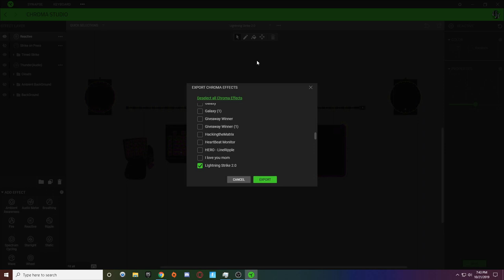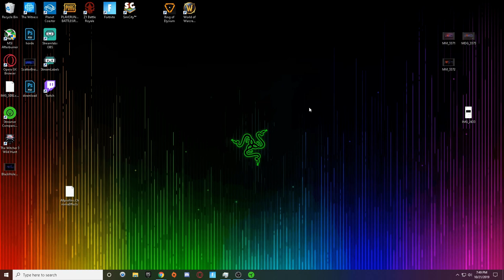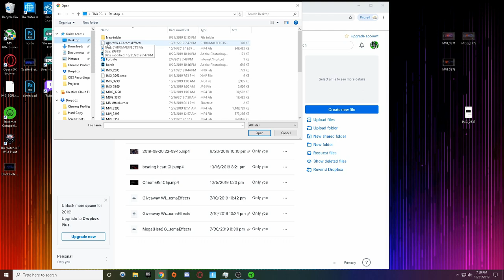How to Share Razer Chroma Profiles | Export with Razer Synapse 3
This is a step by step tutorial on how to Export and share Razer Chroma Designs with Razer Synapse 3.